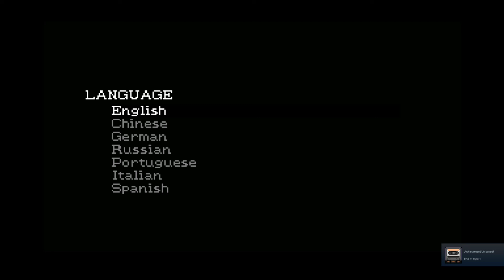Just Ignore Them: Brea's Story Tape 1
On her way to cover the biggest story of her career, Brea Tena fumbles her way into a dark mysterious town called Ash Pines, the birthplace of the tragic events that took place in Just Ignore Them.